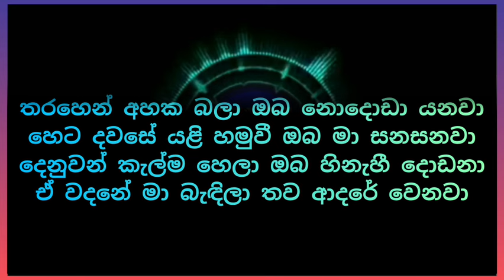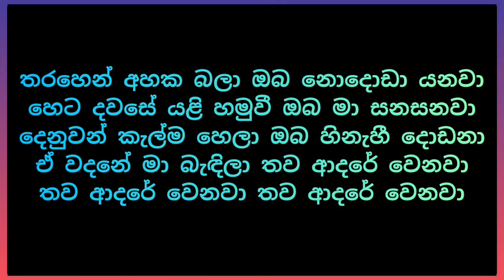Tharahin ahaka bala Karoke / තරහින් අහක බලා / Athula Adhikari